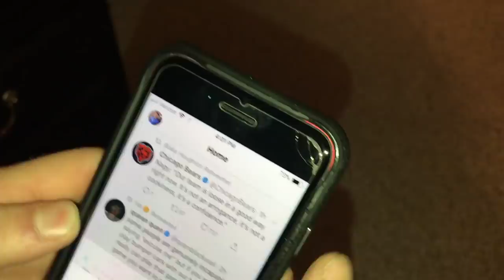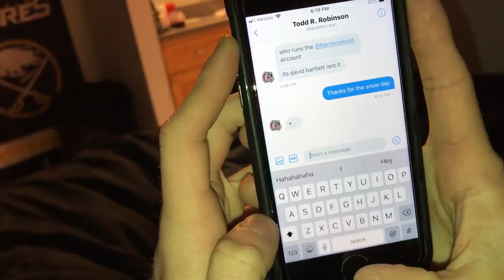2019 -1st Place Snow Day Video Challenge - Romeo Community Schools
This video was produced by Quade Craun and Patrick (Mike) Miller.